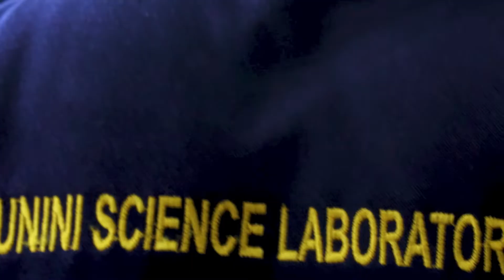INTERVIEW WITH FUND RAISING COMMITTEE CHAIRMAN - AKUNINI GLOBAL (LEGACY PROJECT)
We spoke, in an interview, to one of the past students of Kumasi Academy, Okunini Frank Gyamfi Yeboah who completed in 1994 and who's also the Chairman for the fund raising committee for the project. He shared with us some of his experiences working on the project and fond memories from his days as a student.